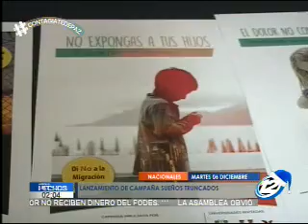Lanzan campaña "Sueños Truncados"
Representantes de varias Universidades privadas del país junto a la empresa Subes El Salvador,  hicieron el lanzamiento de esta iniciativa que busca prevenir la migración de la niñez salvadoñera hacia Estados Unidos. Los menores que viajan solos es un fenómeno que ha aumentado considerablemente